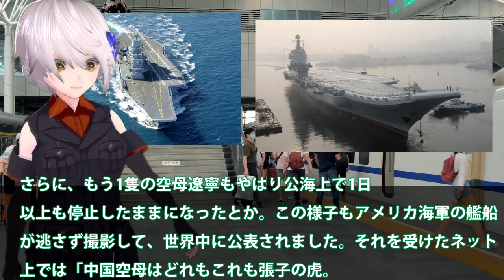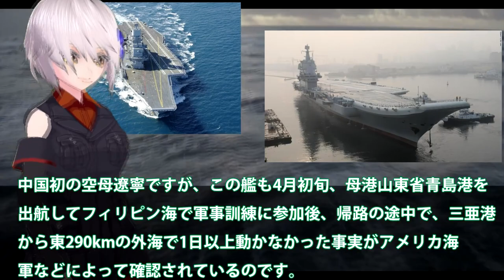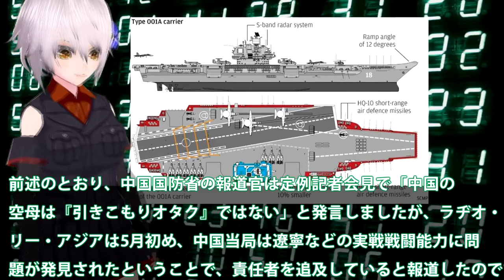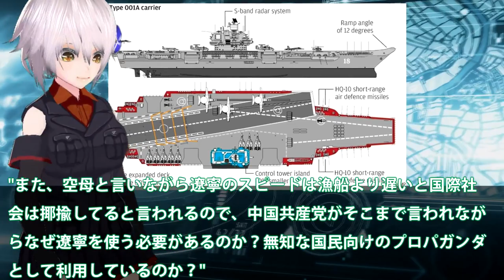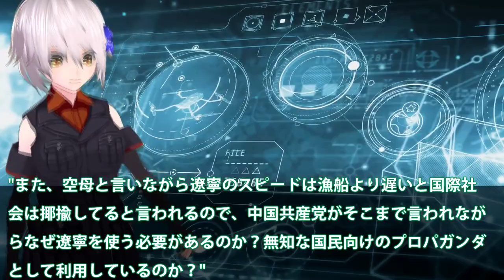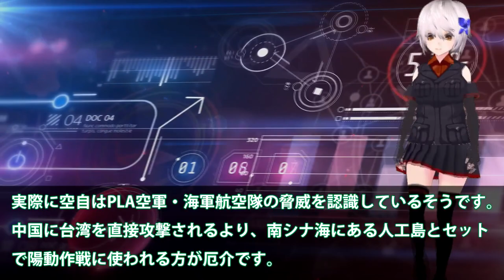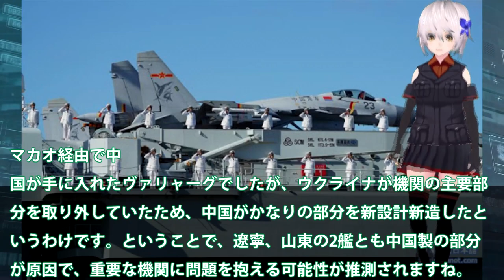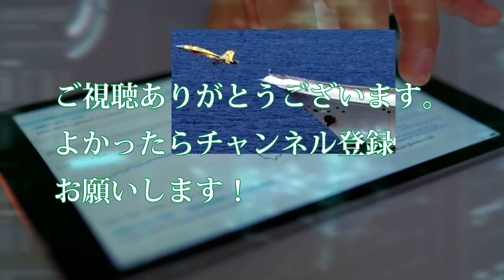中国空母山東動かない状況にキレた！遼寧でさえ動くのに中国自国建造で廃艦？米国監視は精密な情報力で・・・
引用・転載「出典：海上自衛隊ホームページ」
引用・転載「出典：航空自衛隊ホームページ」
引用・転載「出典：陸上自衛隊ホームページ」

【ゆっくり解説】中国の最新空母が突然ガス欠を発生！致命的な欠陥により今度こそ廃棄決定か！！
【海外の反応】衝撃!!中国ご自慢の空母が突然消えた!?理由は「致命的な欠陥があったから…」と言われているが本当は…！【俺たちのJAPAN】